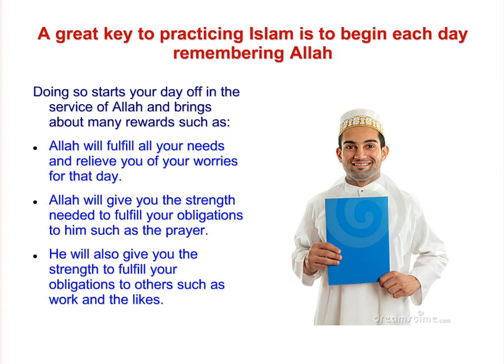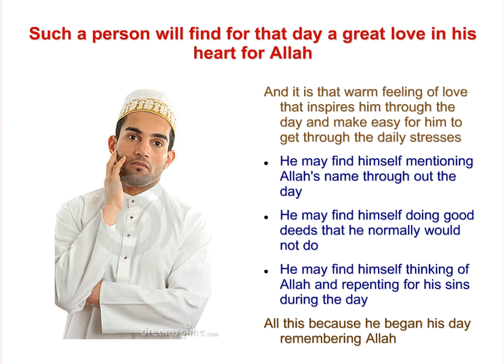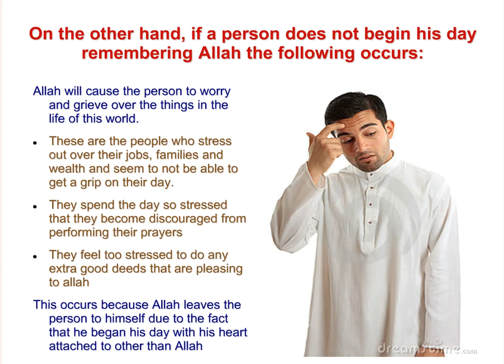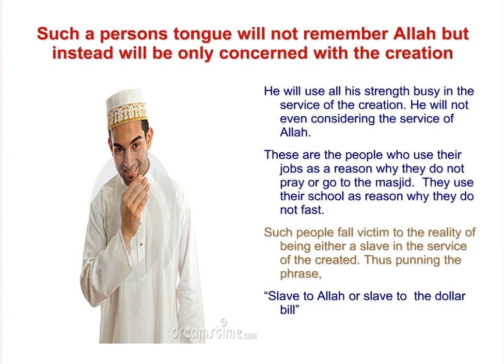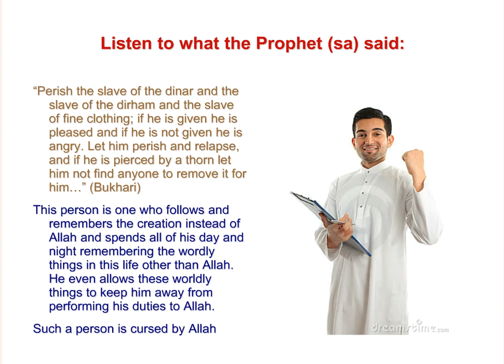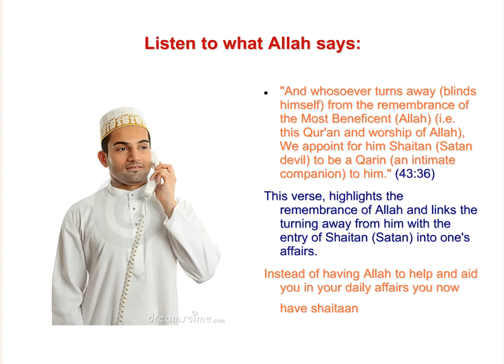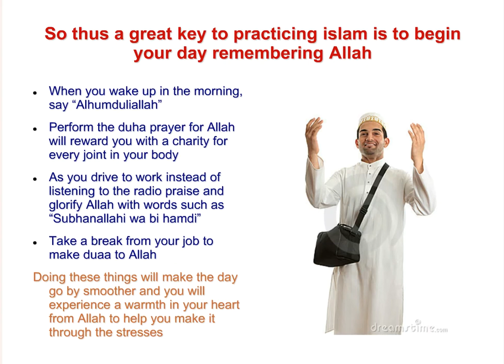Keys to Living Islam - Start the Day Remembering Allah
"And whosoever turns away (blinds himself) from the remembrance of the Most Beneficent (Allah) (i.e. this Qur'an and worship of Allah), We appoint for him Shaitan (Satan devil) to be a Qarin (an intimate companion) to him." (43:36)